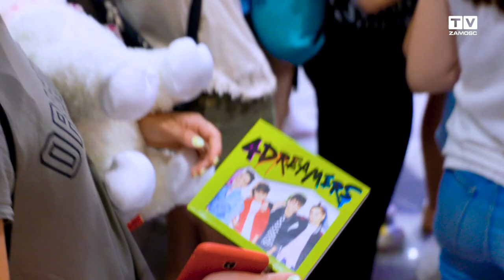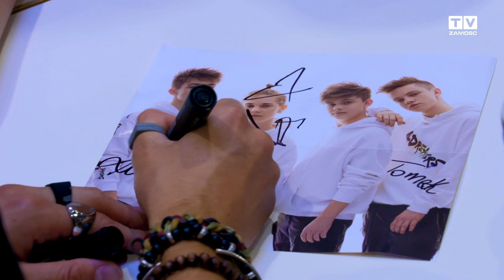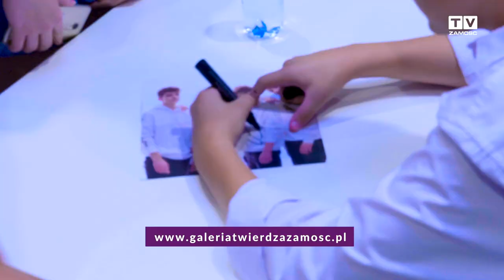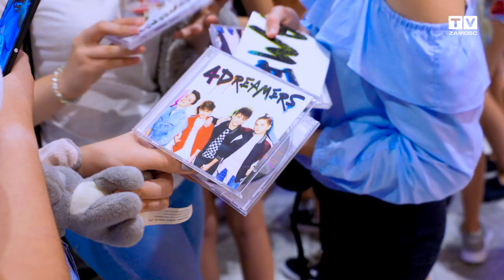4Dreamers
W Galerii Twierdza Zamość odbyło się autorskie spotkanie zespołu 4Dreamers.